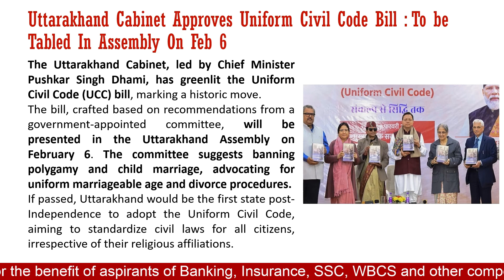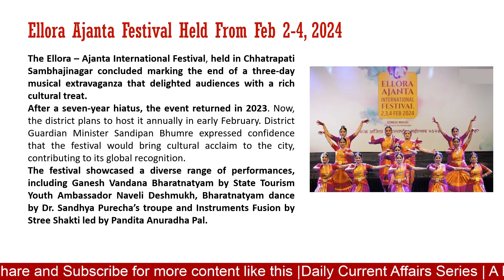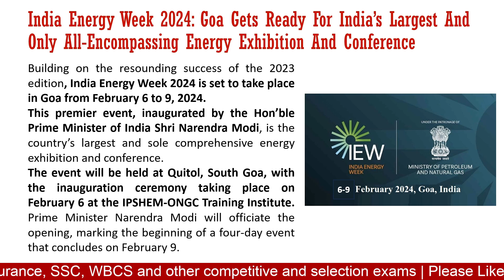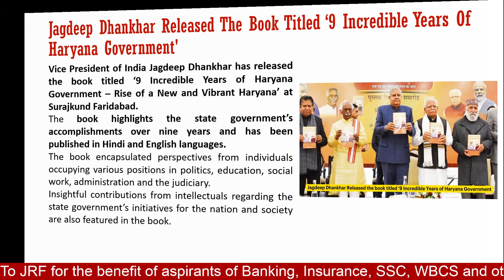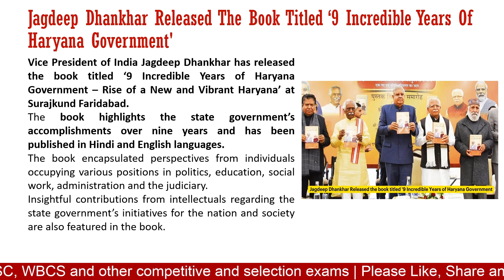Daily Current Affairs (05.02.2024)